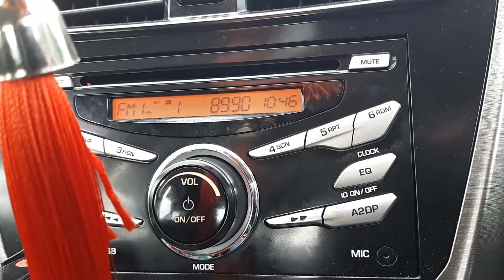(26.10.2019) BFM 89.9 reception in Sungai Udang, Melaka, Malaysia (133km)